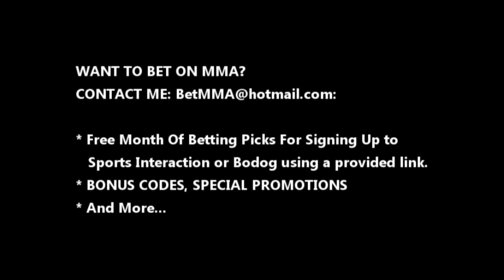UFC ON FOX 3 BETTING PICKS [BetMMA.ca]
SPORTS BETTING DEPOSIT LINKS:
SPORTS INTERACTION:

UFC on Fox: Diaz vs. Miller (also known as UFC on Fox 3) is an upcoming mixed martial arts event to be held by the Ultimate Fighting Championship on May 5, 2012 at the IZOD Center in East Rutherford, New Jersey.

Dennis Hallman was expected to face Tony Ferguson at the event, but Hallman was forced out of the bout with an injury and replaced by Thiago Tavares. Tavares himself was also forced from the bout with an injury and replaced by Michael Johnson.

Darren Uyenoyama was expected to face John Dodson at the event, but Uyenoyama was forced out of the bout and was replaced by promotional newcomer Tim Elliott.

Johnny Bedford was expected to face Nick Denis at the event, but Bedford was forced out of the bout with an injury and replaced by Roland Delorme.

The prelim bouts not televised were expected to stream off Facebook before the airing on FUEL TV;however, plans were scrapped and the remaining bouts will not be available to the public.